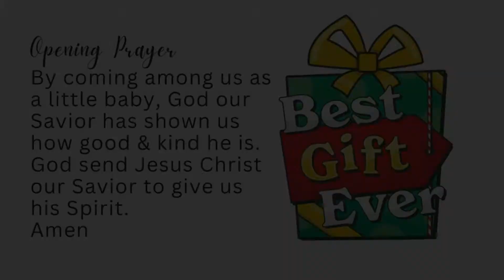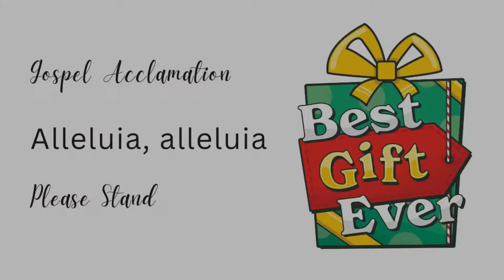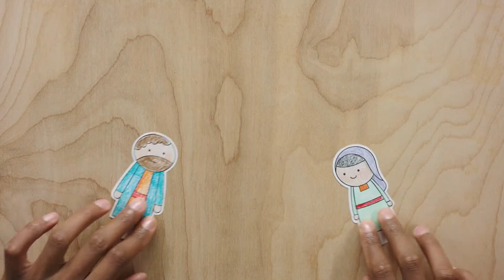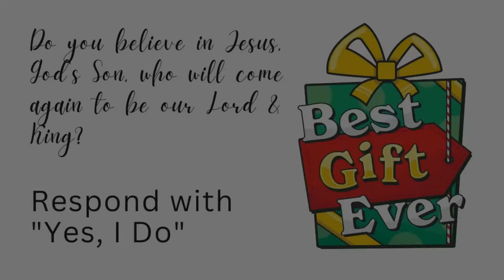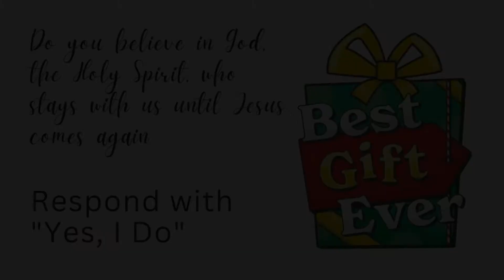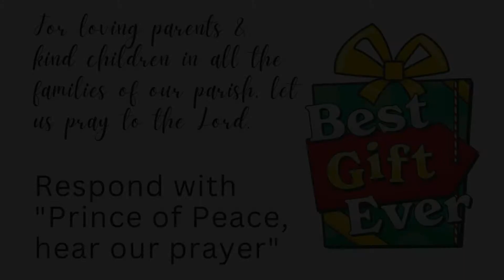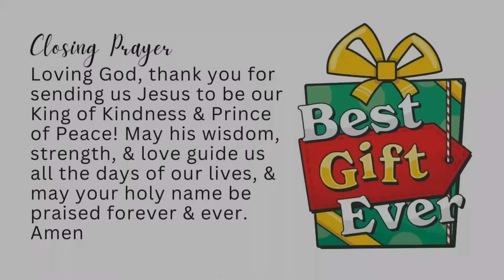Best Gift Ever! Christmas Edition (Kids' Virtual Worship)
In this three-week Christmas series, kids will see that God has given us the BEST GIFT EVER -- Jesus! When God kept His promise to send His Son, Jesus, to be with us and save us from the wrong things we do, He was making a way for us to have an everyday relationship with Him!

Special thanks to the KidSpring Ministry at NewSpring Church for providing some of the resources used in this video.

Learn more about what Transfiguration has to offer below

Welcome to the Church of the Transfiguration YouTube Channel!